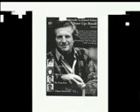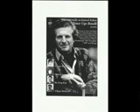Ugo BENELLI: Ernesto - Cercherò lontana terra -